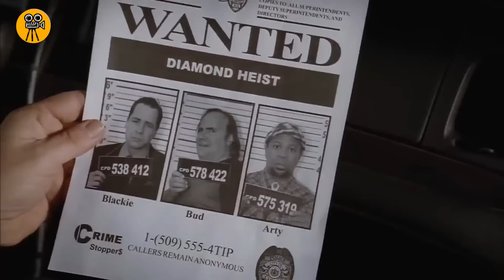መንገድ ላይ ያገኘው ውሻ ሚልየኔር እንደሚያረገው አላወቀም! | Yabro Tube | Mert film - ምርጥ ፊልም